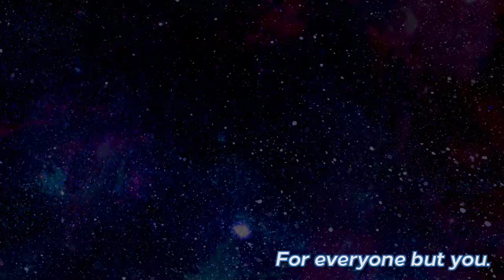Androids & Aliens LIVE Episode 155 - For Everyone But You (Series Finale)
In the series finale, the crew of the Sarissa take control of the bridge of the Empire of Bones and must now decide if they can make the ultimate sacrifice to save the universe.

This may be the final episode of this series, but for more podcasts and streams, visit glasscannonnetwork.com where there are over 1,000 episodes of other shows for you to get lost in.

Get your hands on the best apparel and gaming accessories in the biz

Coming in 2023 — the NEW Glass Cannon Podcast — a playthrough of the Pathfinder 2E Gatewalkers Adventure Path! We hope to see you again!